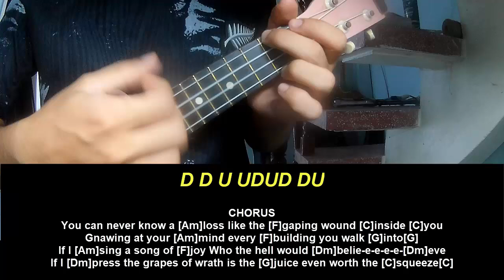Ukulele Tutorial Jesse Welles Grapes Of Wrath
Today, I will share with you Ukulele Tutorial Jesse Welles Grapes Of Wrath